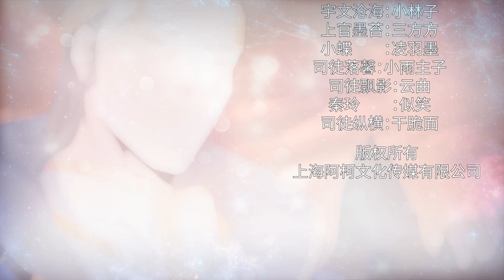《最强主宰》ENG SUB S1EP22 是个陷阱【独家正版】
孕育远古神血的洪铮，天生王者，却被青梅竹马的恋人联合他人陷害致死，神血被剥夺。十年后，他原地复活，亿万龙力加身，蜕变龙身，孕育黄金神骨，再次无敌天下！昔日的敌人，统统拍死！犯我神威者，一律轰杀！诸天万界，唯我独尊，万古龙帝，主宰八荒！